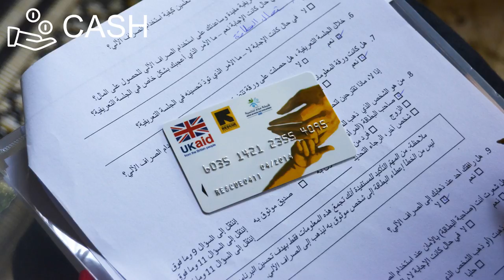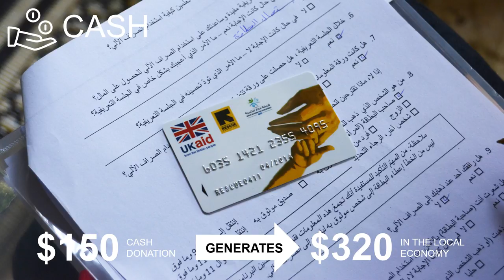Why cash is better aid for refugees | Alyoscia D’Onofrio | TEDxChamonix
The humanitarian aid industry needs an overhaul to bring the “humanity” back into “humanitarian”. Alyoscia D’Onofrio outlines four main problems (scale, urgency, habits and power disparities) and three scalable solutions (cash assistance, data and accountability) that work in urgent situations.  Alyoscia D'Onofrio is the Senior Director of the International Rescue Committee’s Governance Technical Unit. In this role, he oversees a team of technical advisors supporting IRC and partner programmes in conflict-affected and fragile settings around the world. Alyoscia writes about governance, the international aid industry, urban crises and other development challenges and has been published in peer-reviewed journals and a number of aid blogs. This talk was given at a TEDx event using the TED conference format but independently organized by a local community.